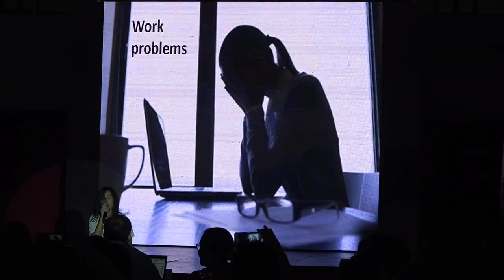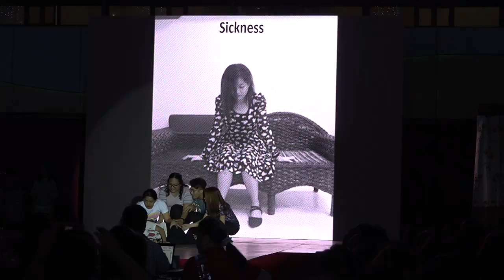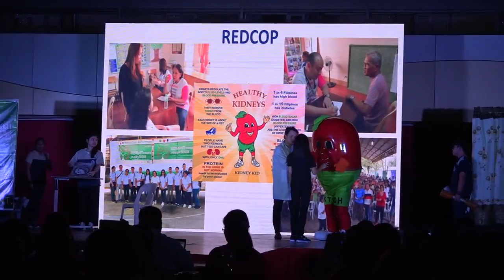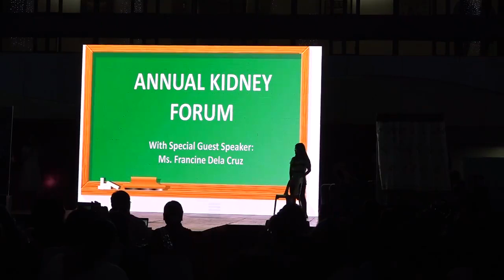Les Misérables by: Medical Support Group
LIVE, LOVE, DANCE

AN NKTI CHRISTMAS MUSICAL
INTER-DEPARTMENTAL MUSICAL PRESENTATION

Les Misérables by:
MEDICAL SUPPORT GROUP